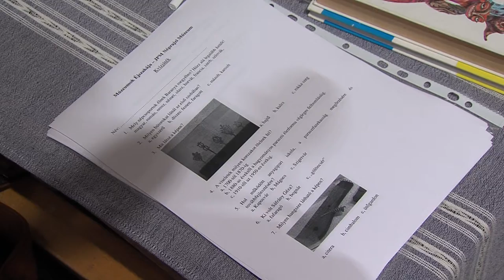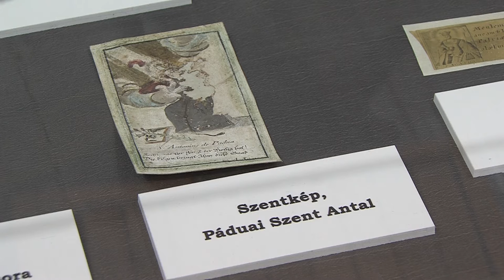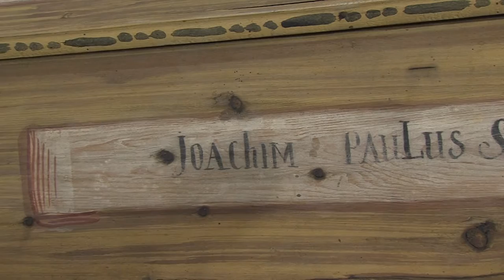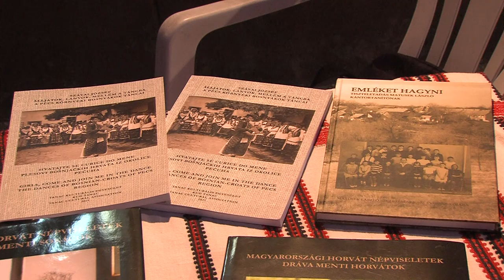Múzeumok éjszakája - Pécs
Pécs idén is csatlakozott a Múzeumok Éjszakája programsorozathoz. Tárlatvezetések zenei és képzőművészeti események, szakmai beszélgetések, előadások, gyermekprogramok, játékok, bemutatók várták az érdeklődőket június 25-én délutántól éjszakáig a Janus Pannonius Múzeum szervezésében.